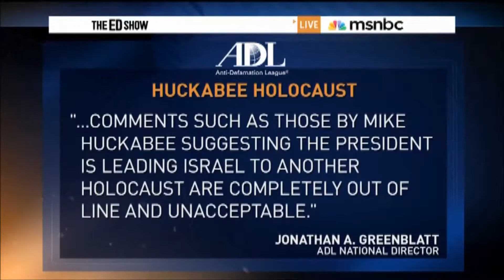Rep. Garamendi on The Ed Show, 7/27/15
Congressman John Garamendi (D-CA) joins Ed Schultz to discuss Mike Huckabee and the Iran nuclear deal. 7/27/15